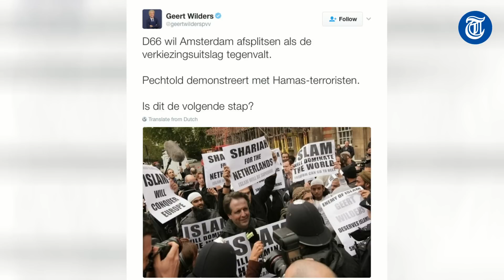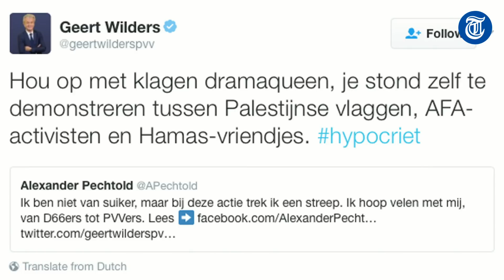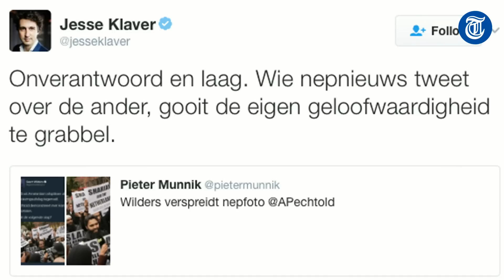'Excuses van Wilders? Echt niet'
De twitterclash tussen Pechtold en Wilders: uniek of slechts een voorproefje?